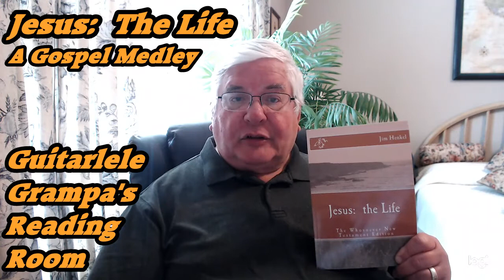The Passion of Jesus: Part 4: At the Trial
Jesus is dragged before Pilate, the Roman Governor, as Guitarlele Grampa, Jim Henkel, continues to read the passion narrative from "Jesus: the Life."